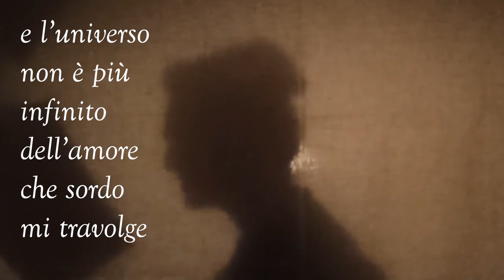Ragioni d'amore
Pensieri in prosa dei fratelli Garbo.

Noemi Garbo, Ladypiperita, interpreta i componimenti di Simone Garbo, lo Scrittore in bottiglia.

La musica di sottofondo è "Tears In Rain" di Audiomachine.